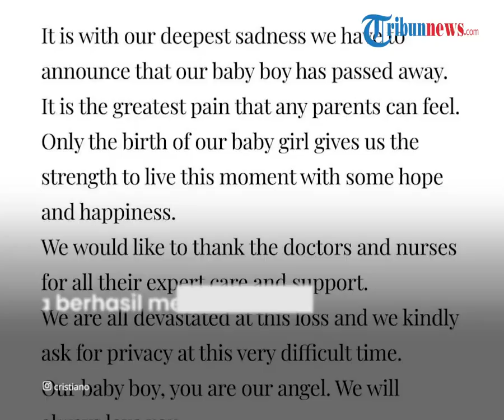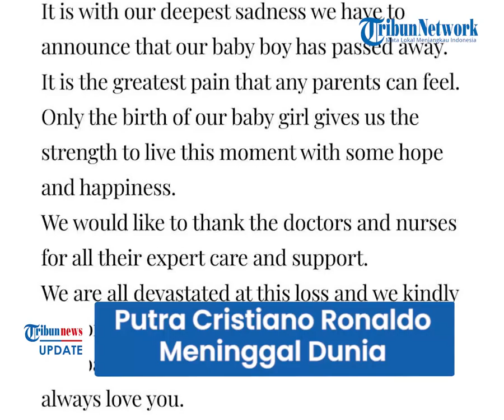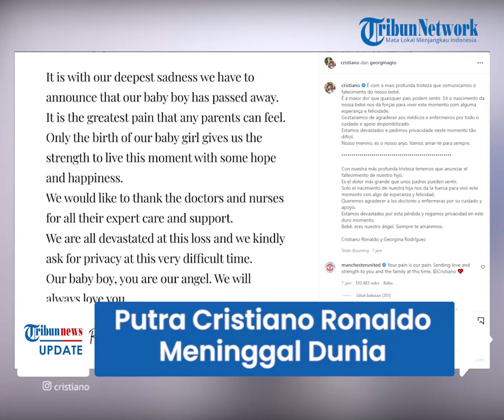Satu Anak Kembar Cristiano Ronaldo Meninggal Dunia Menjelang Lahir, Penyebabnya Terbilang Langka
TRIBUN-VIDEO.COM - Putra Bintang Manchester United, Cristiano Ronaldo dikabarkan meninggal dunia pada Senin (18/4/2022).

Ronaldo menyebut, meninggalnya bayi laki-laki mereka saat Georgina melahirkan anak kembar.

Penyebab kematian putra Ronaldo tersebut belum bisa dipastikan.